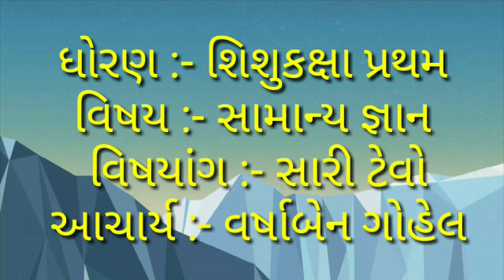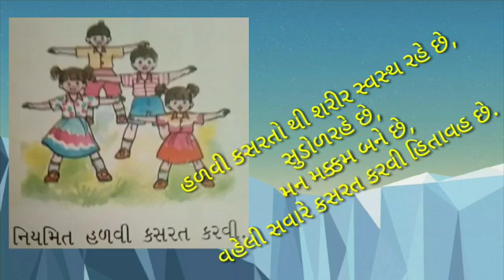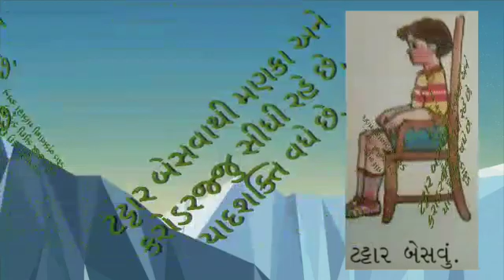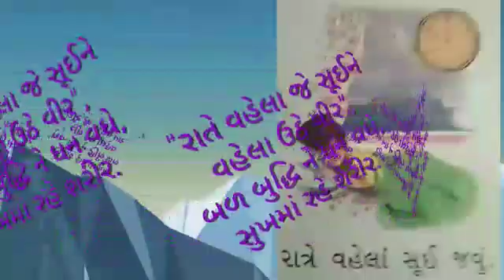શિશુ કક્ષા -1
વિષય- સામાન્ય જ્ઞાન
 સારી ટેવો